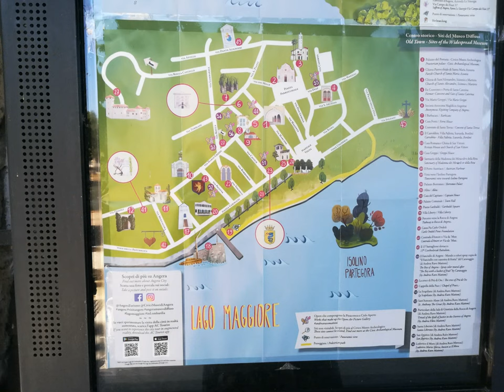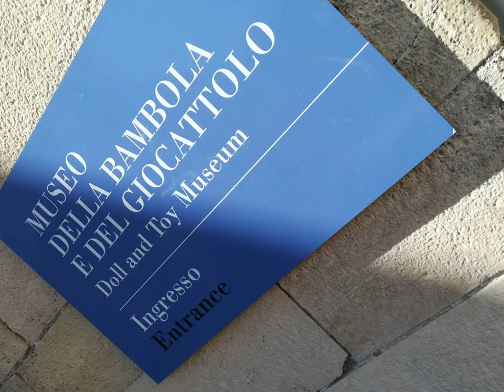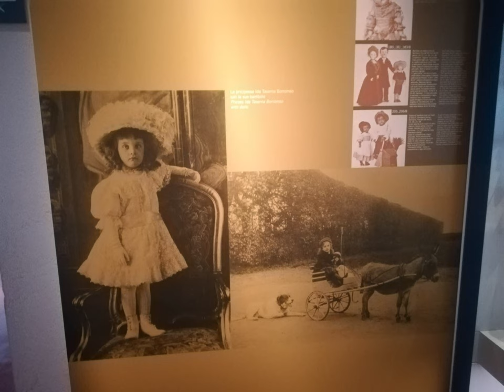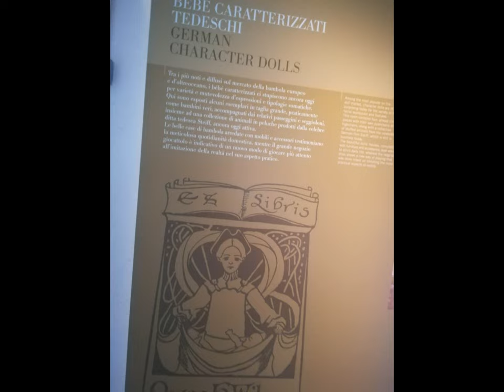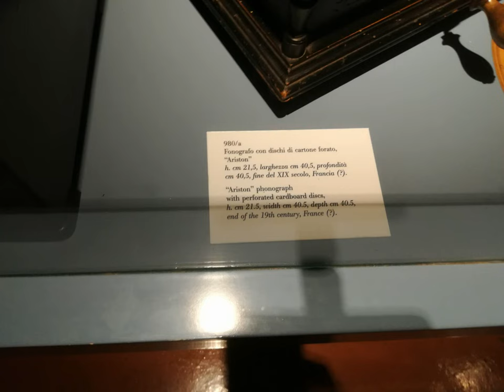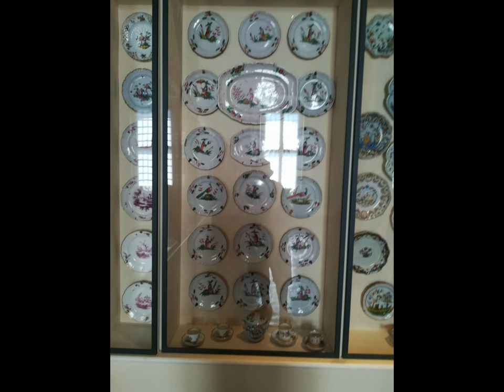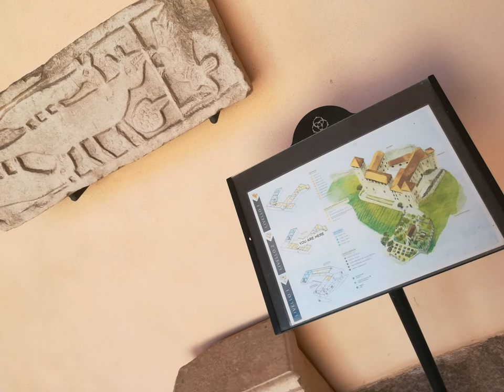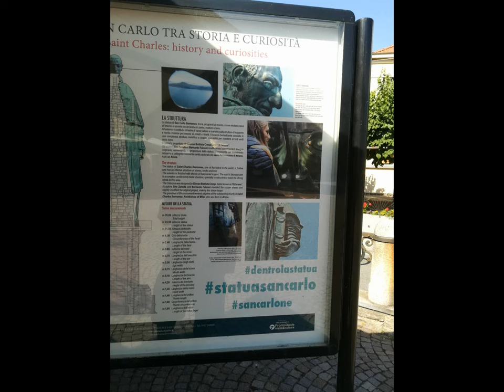Rocca Angera & Colosso San Carlo 2d 3d [by Sergio Conegliano]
epc.FreeTime  xInformationRetrieval if of Tiny Interest
[i.e.WillingUnaTantum -lowCost- Videomaker?!]
# Rocca Angera & Colosso San Carlo 2d 3d
thru Huawei P8 lite 2017 & MAGIX video deluxe 17 Premium and Bloggie Sony (x additional 3d)